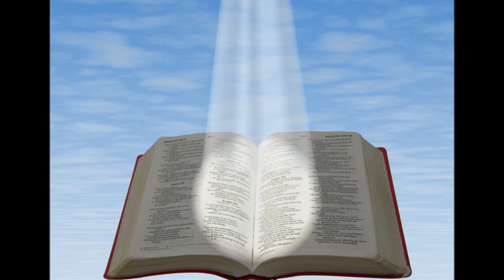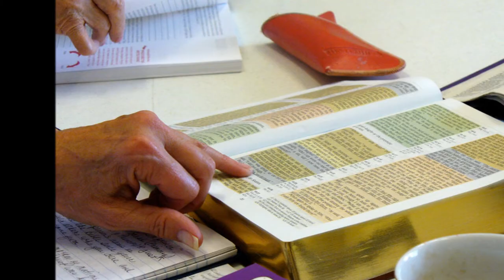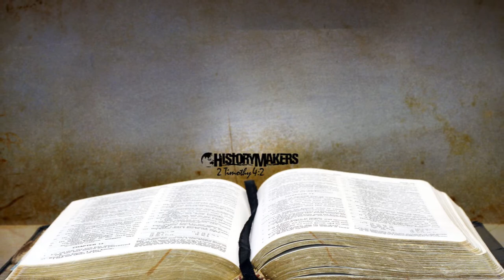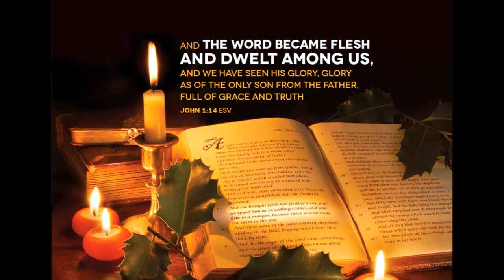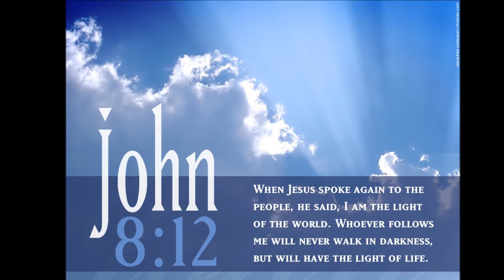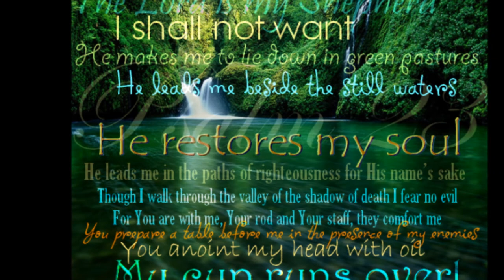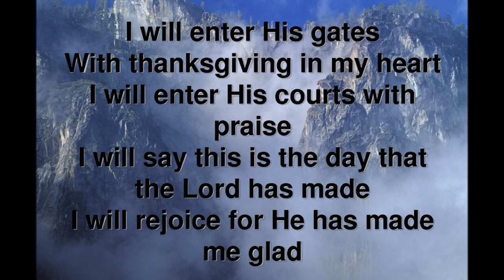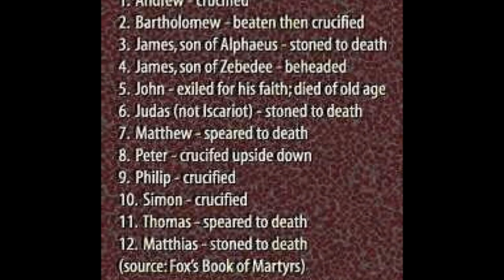Tamil Christian Message English Translation- Holy Bible Seminar Part 15 of 15 - God's Promises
Tamil Christian Message English Translation - Sound Doctrine Bro. R. Stanley -- Holy Bible Seminar Part 15 of 15 -- Promises of God